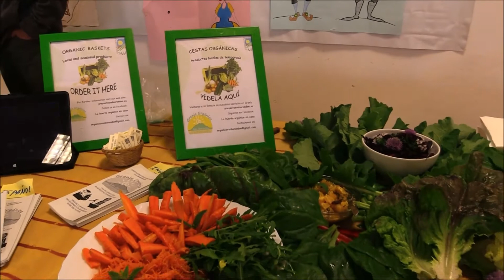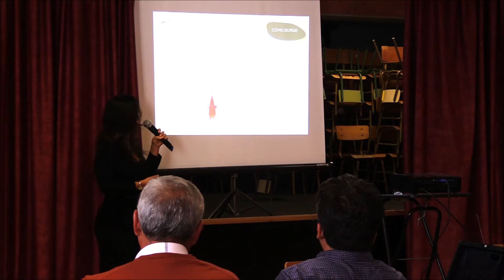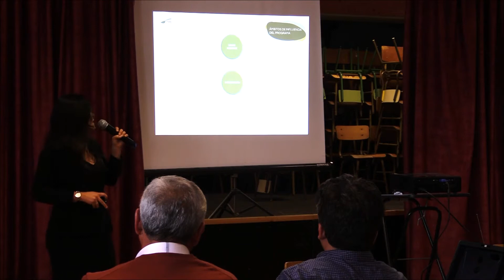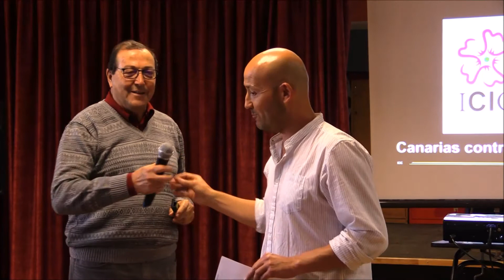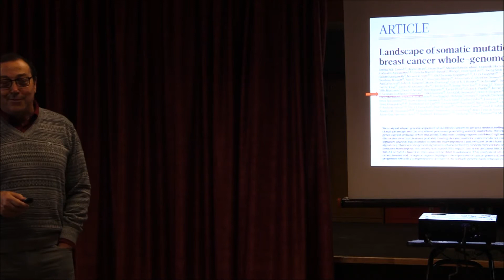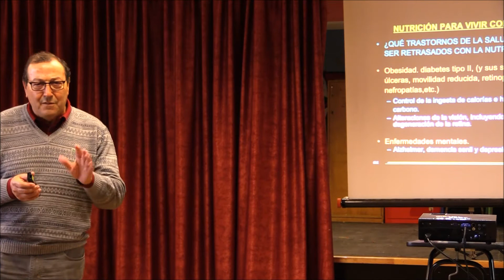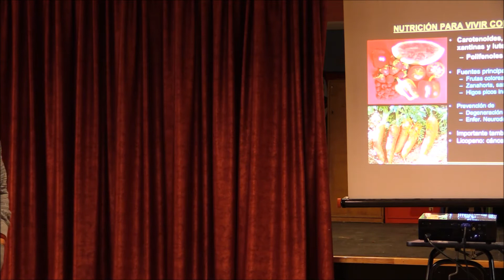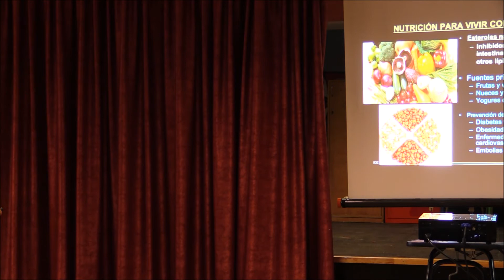ECOMEDORES ESCOLARES DE CANARIAS